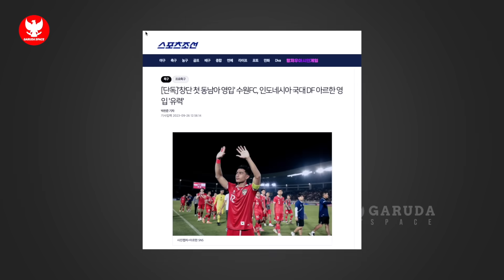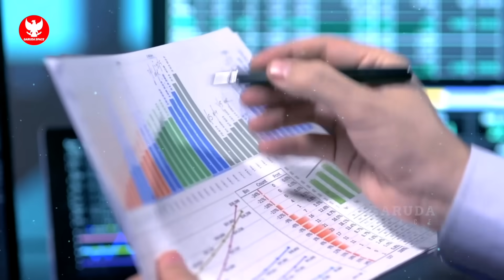PSSI PERCAYA STY! Ajang bergengsi demi kontrak baru 'Sang Juru Taktik'~Sejarah se-Asia didepan mata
BERITA BOLA TERBARU DAN TERUPDATE DARI GARUDA SPACE - Berita Bola Hari Sabtu, 30 September 2023 : PSSI PERCAYA STY! Ajang bergengsi demi kontrak baru 'Sang Juru Taktik'~Sejarah se-Asia didepan mata